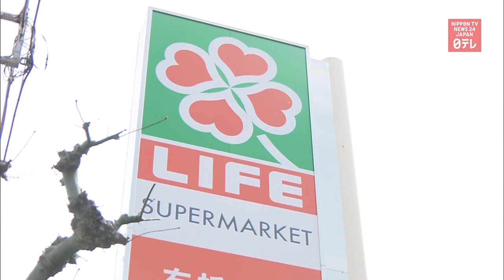Supermarket Life to give all employees bonuses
Japanese supermarket chain Life decides to give each employee a one-off bonus amounting to a total of around 300 million yen.